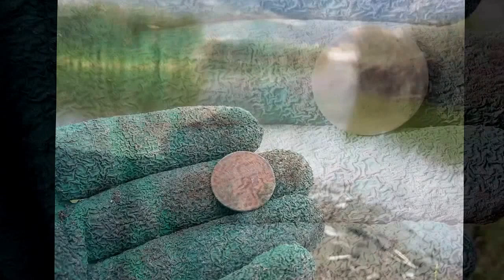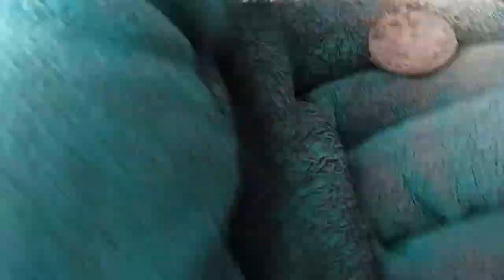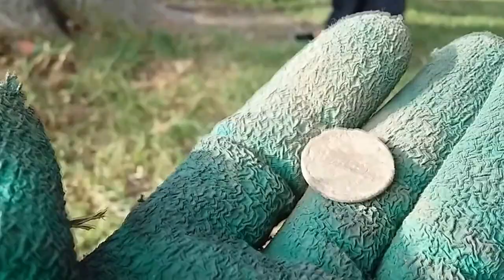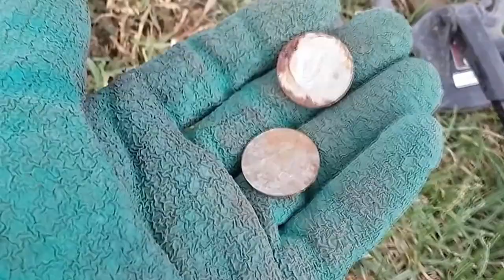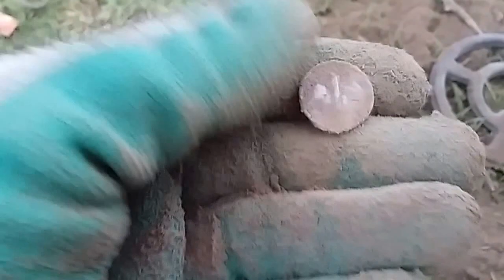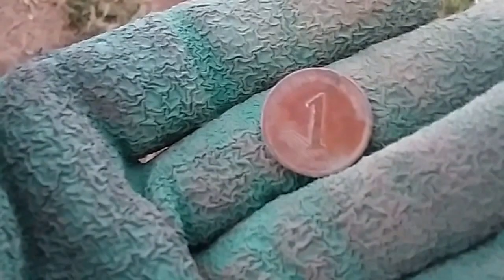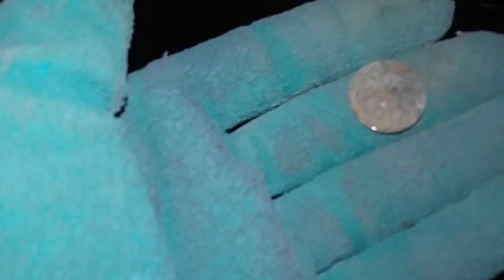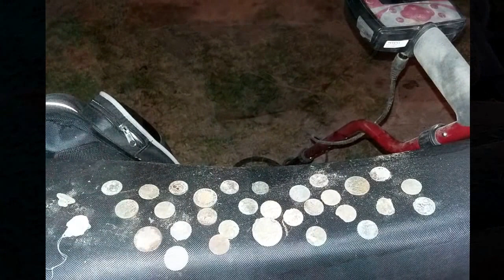metal detecting ecuador minelab x-terra 305 Yahuarcocha lake 4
coins and lots of  people looking while detecting